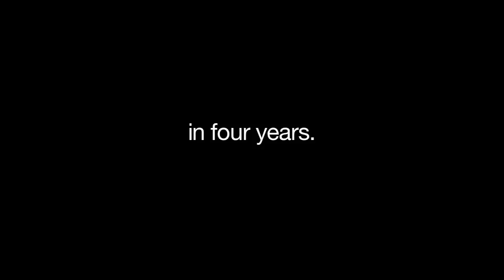Pirates stole our monies!!!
Pirates came to our home and stole all our monies.  So we made this video.